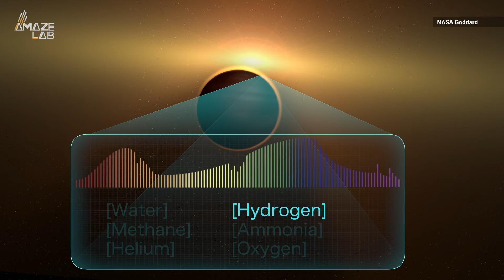Scientists Find Water is Common On Exoplanets, But It’s Scarce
The most extensive survey of exoplanet atmospheric chemical composition is in. The good news is, water vapor is common in planets outside our solar system. The bad news: it’s in short supply.